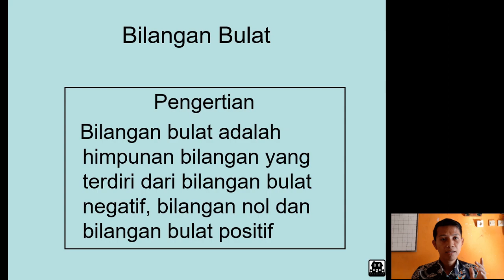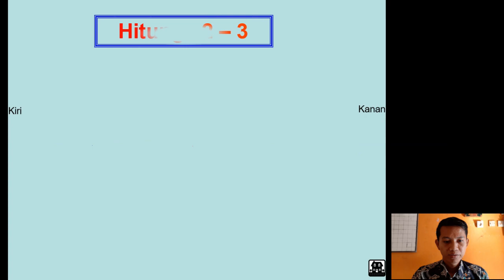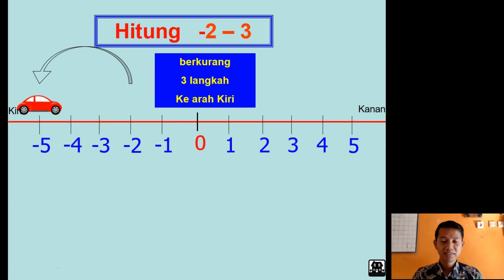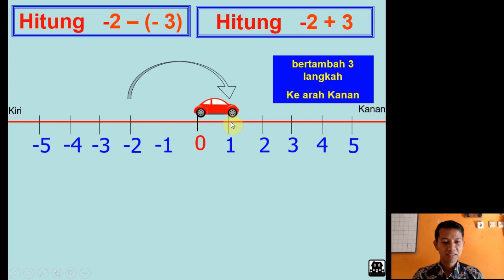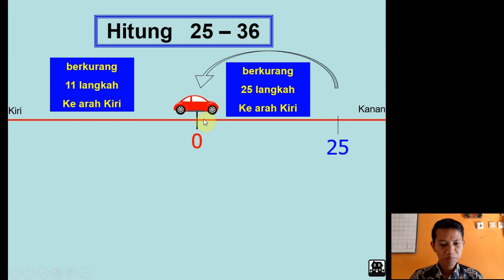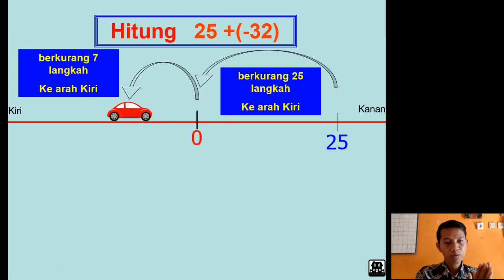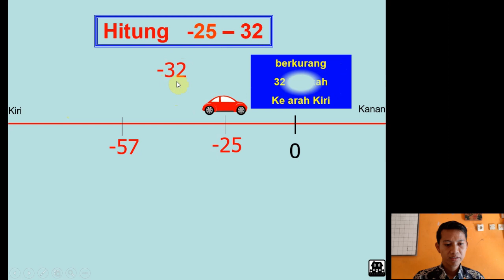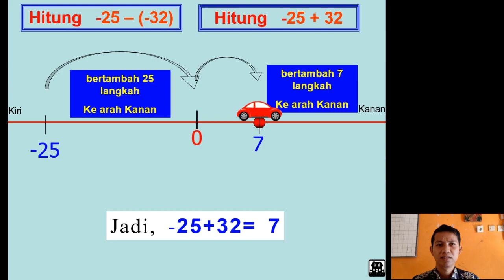PJJ Matematika Kelas 7 SMP Penjumlahan dan Pengurangan Bilangan Bulat dengan Animasi mudah dipahami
Tag.
bahan ajar bilangan bulat smp kelas 7 kurikulum 2013
bahan ajar bilangan bulat smp kelas 7
alat peraga bilangan bulat smp
belajar bilangan bulat smp
best practice bilangan bulat smp
contoh bilangan bulat smp
contoh soal bilangan bulat smp kelas 7 kurikulum 2013
soal pilihan ganda bilangan bulat smp kelas 7 doc
lks bilangan bulat smp kelas 7 kurikulum 2013 doc
materi bilangan bulat smp kelas 7 kurikulum 2013 ppt
materi bilangan bulat smp kelas 7 kurikulum 2013 pdf
rpp bilangan bulat smp kelas 7 kurikulum 2013 doc
rpp bilangan bulat smp kelas 7
rpp bilangan bulat smp kelas 7 kurikulum 2013 pdf
matematika smp kelas 7 kurikulum 2013 edisi revisi 2016
soal himpunan matematika kelas 7 smp plus kunci jawaban
indikator matematika smp kelas 7 kurikulum 2013
ipk matematika smp kelas 7